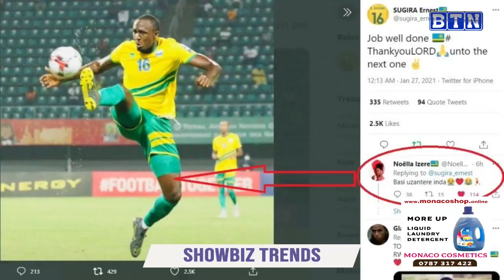Umuhanzikazi asabye Sugira kumutera inda//Social na Bruce Melody//Man Martin yashyize agapira hasi